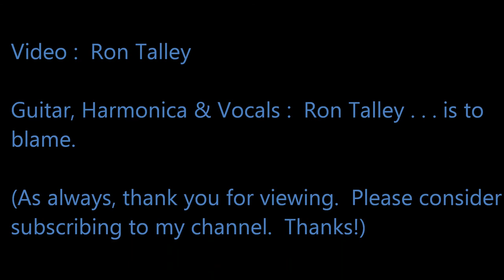"Blowin' In The Wind" (with a little twist)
Quoting Neil Young again, "It's old but it's good".  :-)

Ron